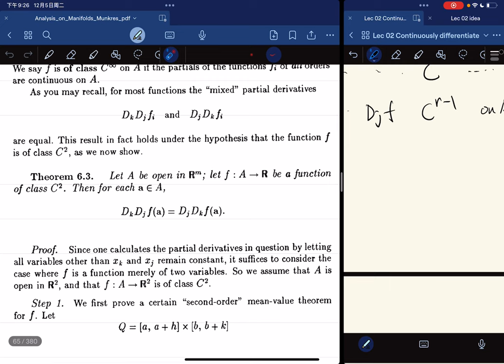（Munkres) Analysis Lec02 Continuously Differentiable functions，C^r functions